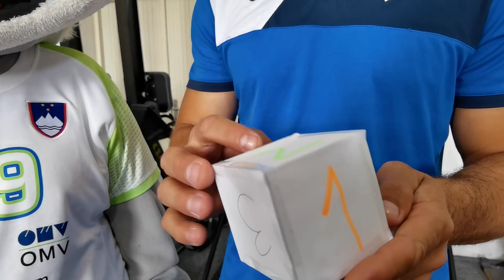Mini rokomet, MAKSI izzivi - 17. izziv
Napočil je čas za zadnji MAKSI izziv. Meta in Gregor Sobočan, trener za telesno pripravo ženske članske reprezentance sta vaje iz prejšnjega tedna združila v zanimivo igrico.

Za izvedbo MAKSI izziva bomo potrebovali kocko, na katero zapišemo števila od ena do tri, pri čemer se vsako število ponovi dvakrat. Izziv je omejen na tri minute, v katerih mečemo kocko, glede na število, ki ga kocka določi, pa izvedemo eno izmed vaj za izboljšanje telesne pripravljenosti, ki sta jo Meta in Gregor prikazala v prejšnjem tednu. Število ena prinaša dve skleci, število dve štiri poskoke in število tri šest trebušnjakov. Skozi tri minute štejemo število ponovitev in jih skušamo doseči čim več.